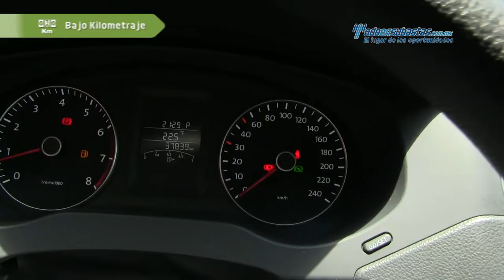VW • Jetta MK-VI Style 2014 • EM223525